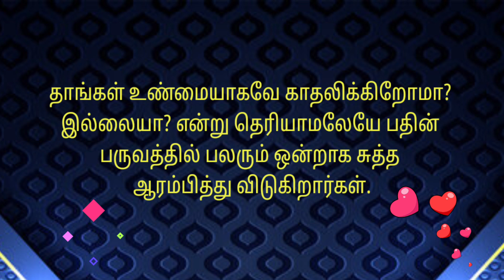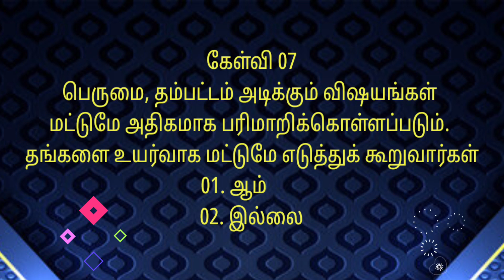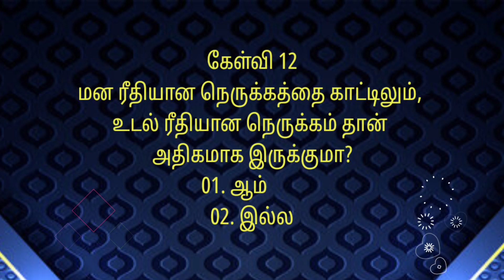Love Test in Tamil | Relationship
This video is talking about love test in tamil